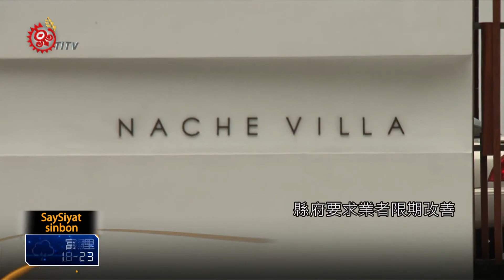"那界行館"竊占國土 檢調進行偵辦 2015-03-31 SaySiyat TITV 原視族語新聞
kaSir'aran Sitaew'an ray 'oemaeh noka to'iya'

台東都蘭海岸旁有一棟白色建築私人招待所，名字叫做"那界行館"，平常門禁森嚴，也從不跟附近部落族人有互動，民宿業者行事相當神祕，但是這間招待所卻被縣府查出竊占國有土地，同時土地登記農業用地，卻違規當做民宿使用，建築物超過四分之一都屬於違建，縣府要求招待所在30天之內無法改善，否則將強制拆除。

位在台東縣東河鄉加母子海灣的那界行館，相當醒目，據傳因為設施豪華，同時擁有無敵海景，是一間只做熟客的高級招待所，但這間招待所卻被爆出竊占國有土地，國產署人員立即展開調查，檢調目前正在偵辦中。

這裡是當地阿美族傳統領域，高聳的建築跟鄰近部落形成強烈對比，當地族人表示，招待所嚴重破壞周邊自然景觀，而縣府單位更查出，招待所四分之一建築是違建，當地族人更稱它為小一號的美麗灣。

縣府要求業者限期改善，但族人表示招待所營業多年，多次反應卻沒有得到具體回應，他們希望台東縣府這次真的可以拿出魄力，違法就該拆除，讓東海岸保有美麗的自然環境。